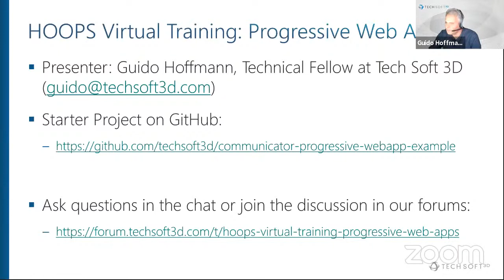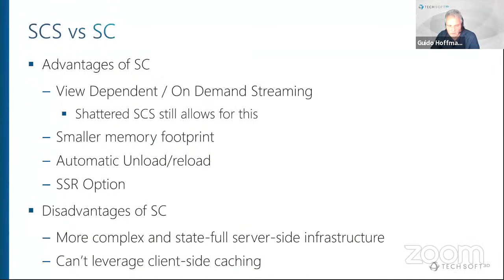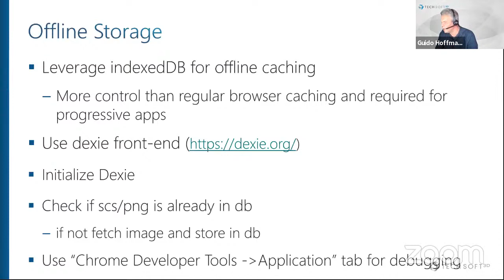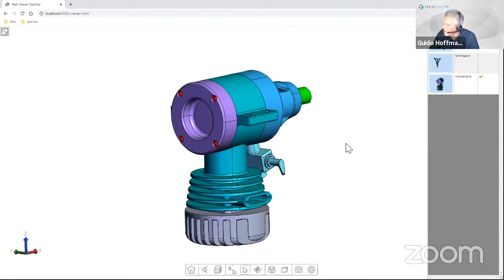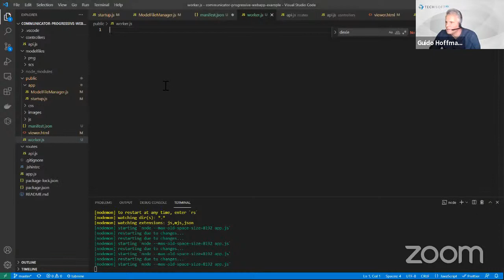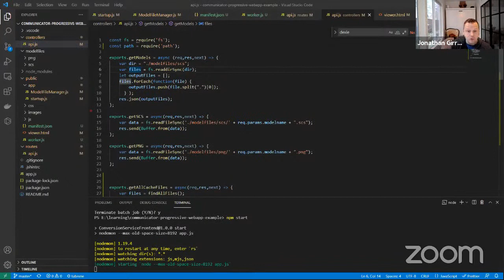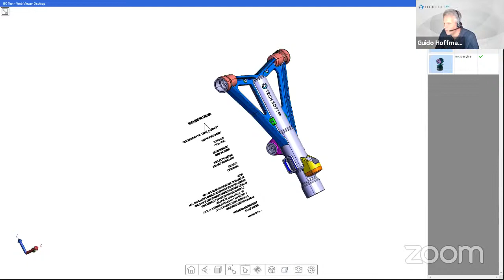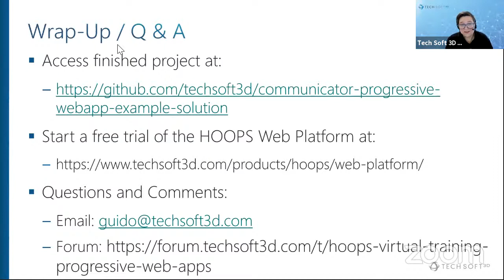HOOPS Virtual Training: Progressive Web Apps